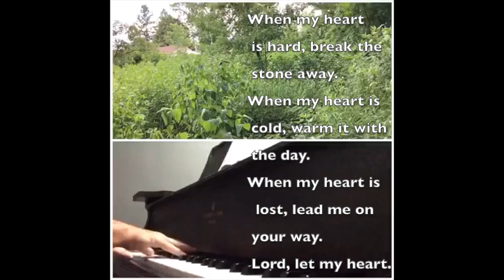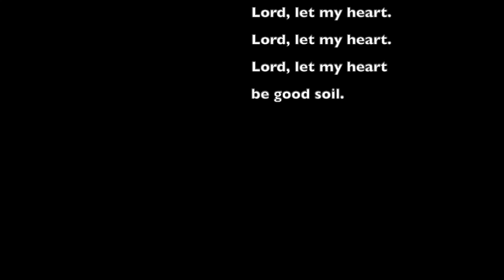"Lord, Let My Heart Be Good Soil"